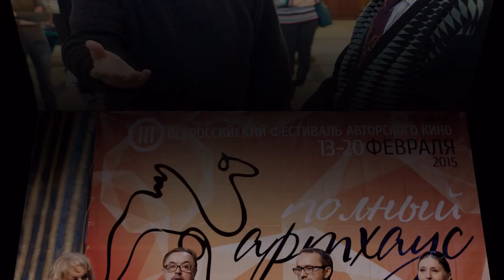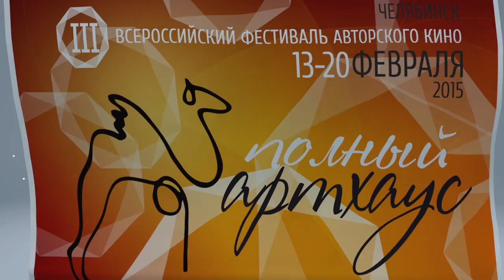Полный Артхаус 2015